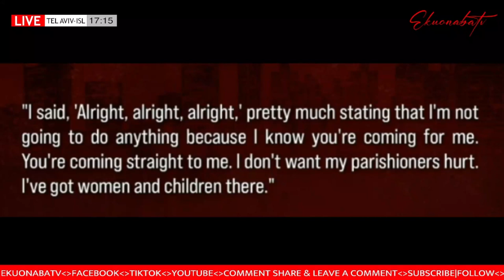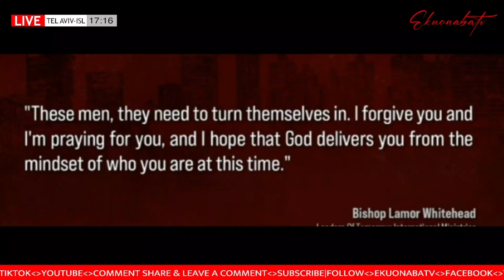Brooklyn Pastor attacked in Church Live stream! made away $400,000 Jewelries